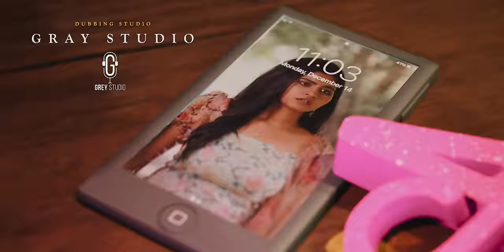Asku Laska Episode 03 | 4K | Guru Lakshman , Deepa balu | Naakout | Allo Media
Cast & Crew :
guru lakshman, deepa balu, Vishwanathan, Sumithra devi, Agathiyan, Santhosh, Gayathri, Amutha, joyson, Karthika kannan, Sana khan, Shakthi rao, Shivaranjani, Ananya rajput, Anith yashpaul, Sabari sambath, kirubakaran

Directed By -  Vishwanathan
Director of photography - Coolie soundharrajan
Editor - Nizam
Background Score -  Micheal akash, Mohanlal ravi
Additional programmer - Kishore , Adarsh Praveen
Screenplay, Dialogue - Guru lakshman, Vishwanathan
Story plot - Raju
Title design , VFX Animation - Nizam
Sound & Final mixing - Nizam
Di Colourist - Praveen Lokesh
Publicity Designer - Aareesh ( JPGwithvotka )

Associate Camera Team - Dharun sb, Kalai, Tj wiki
Associate director - Guru lakshman
Lyricist - Coolie soundherrajan
Dubbing Studio - Gray studio
Assistant Directors - Gopinath, Pramoth, Ak arun
Executive producer - Vicky Gn, Kirubakaran

CFO - Vishwa
Channel head - Raja DS  💜